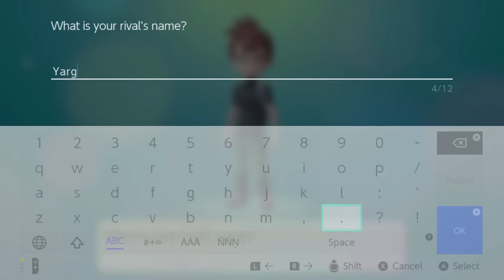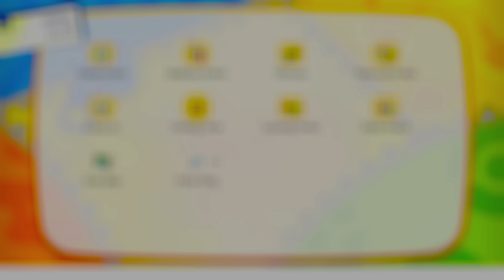Pokemon: Let's Go, Eevee! - 100% Full Game Walkthrough | PART 1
This is episode 1 of my 100% Pokemon: Let's Go, Eevee! walkthrough! I'll be showing how to catch every single Pokemon, every hidden item, every secret and Easter Egg and more! I'll be doing my best to make this guide as in-depth and thorough as possible.